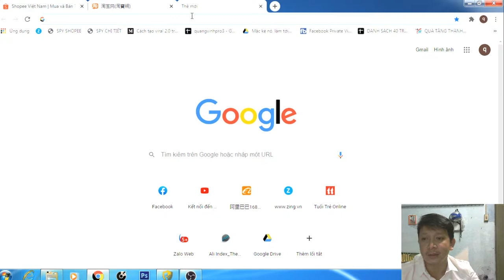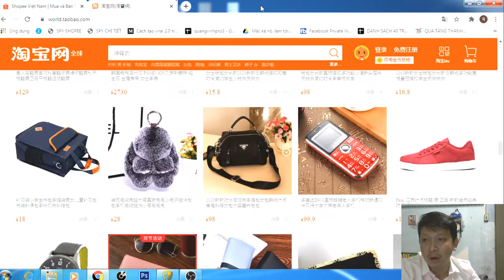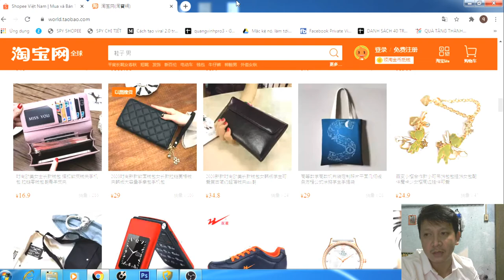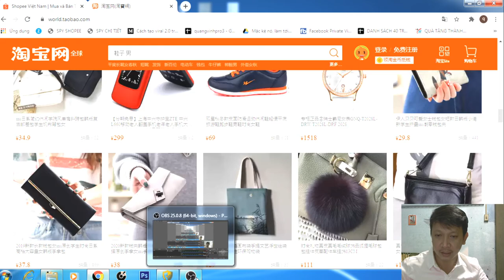Công cụ thần tìm hàng mà ít ai biết |Trần Quang Vinh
Công cụ thần  tìm hàng này giúp các anh chị tìm sản phẩm trên tao bao ,tmall sang 1688 ,để chúng ta biết giá gốc sản phẩm nhanh chóng